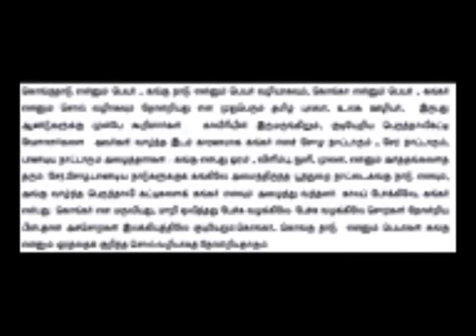Kongu songs whatsapp status video